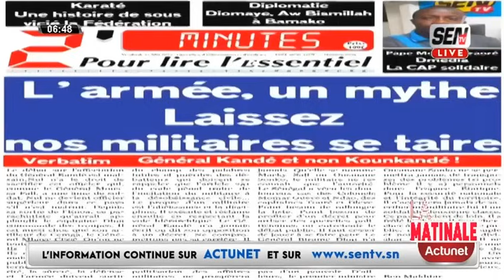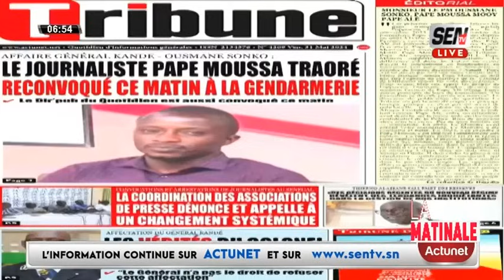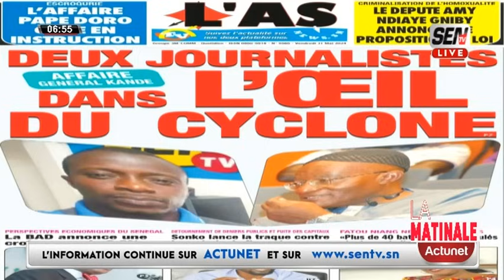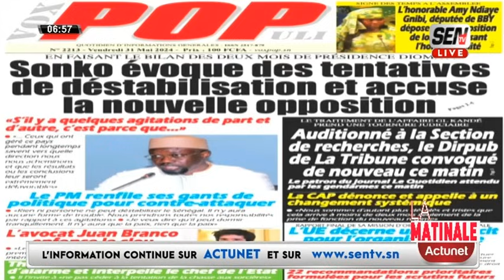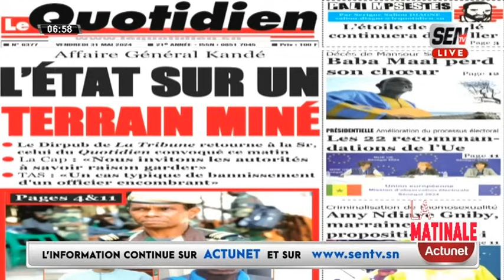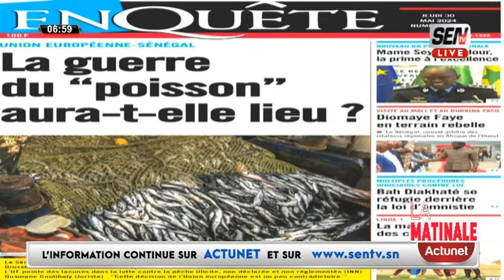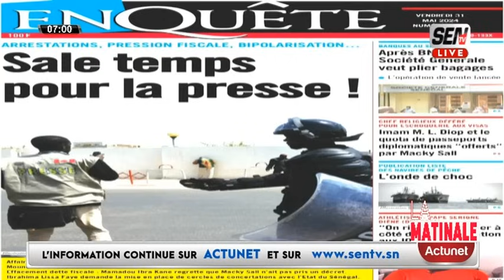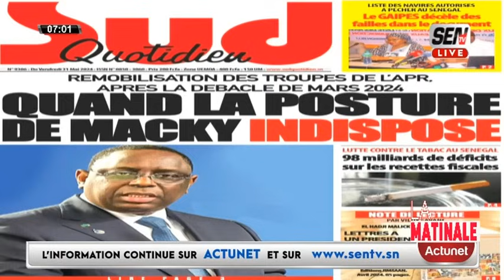Revue des Titres en Français du vendredi 31 mai 2024 avec Fabrice Nguema